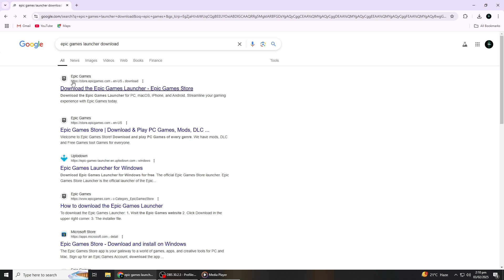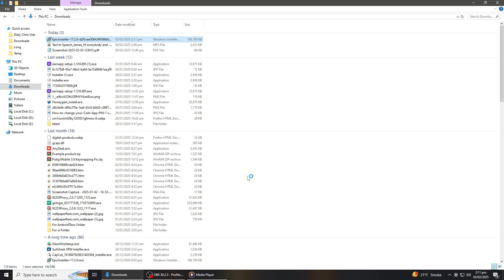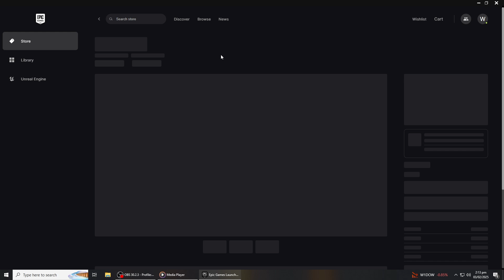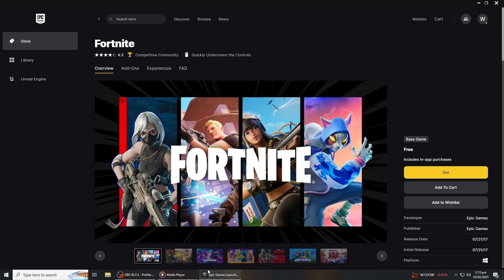How to Download Fortnite on PC/Laptop (2026) | Full Guide ✅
NordVPN.

Want to download and install Fortnite on your PC or laptop in 2026? In this step-by-step tutorial, I'll show you the easiest way to get Fortnite running on your device, whether you're using Windows or Mac. Follow this guide to start playing Fortnite quickly and smoothly!